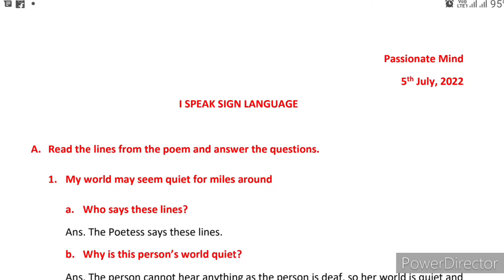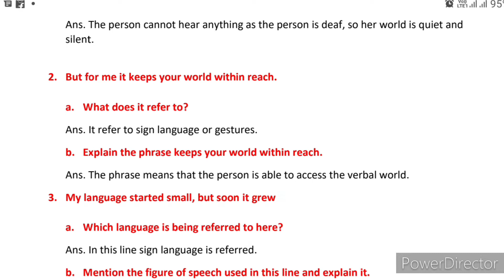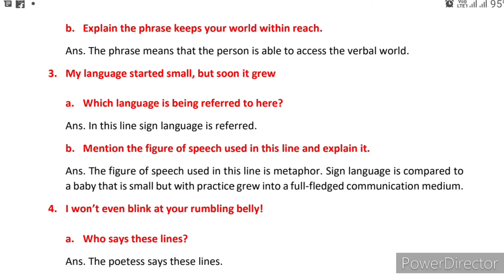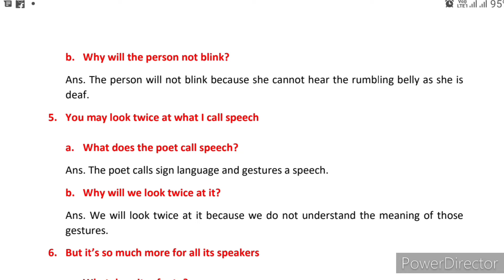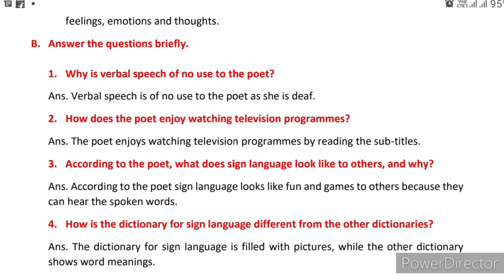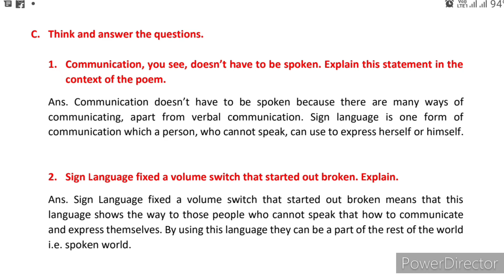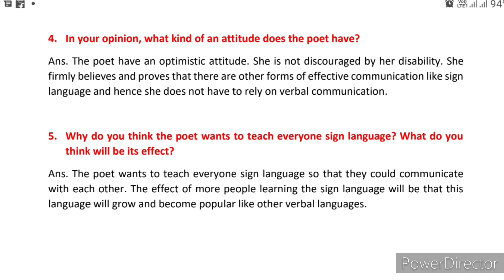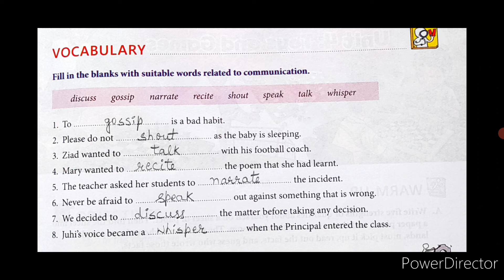I Speak Sign Language Question & Answer Chapter 9 Class6 English Alive Coursebook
I Speak Sign Language Question And Answer Chapter 9 Class 6 Collins English Alive Course Book ‎@Passionate Mind  Sarah Ismail